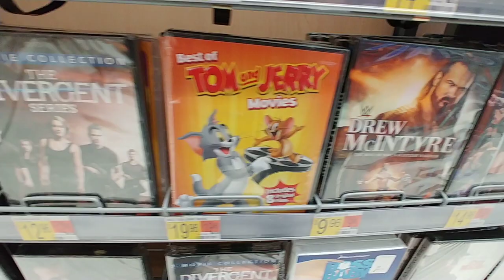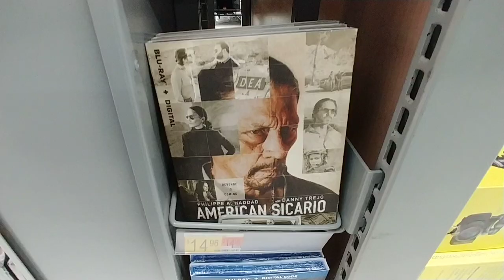Movies At Walmart - April 2022